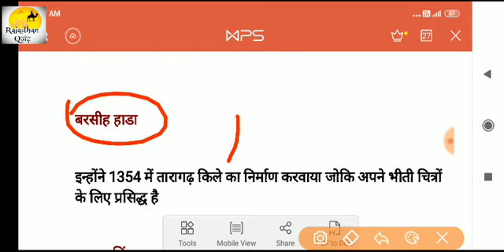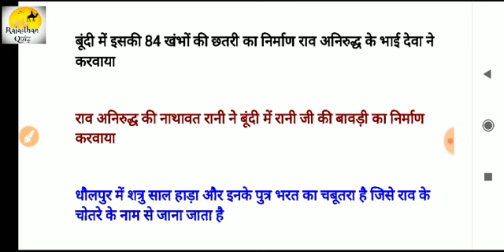Rajasthan GK by Subhash Charan l बूंदी रियासत का इतिहास l Rajasthan police exam 2020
subhash charan gk video,
subhash charan gk question,Rajasthan GK by Subhash Charan l बूंदी रियासत का इतिहास l Rajasthan police exam 2020
1 grade gk subhash charan,